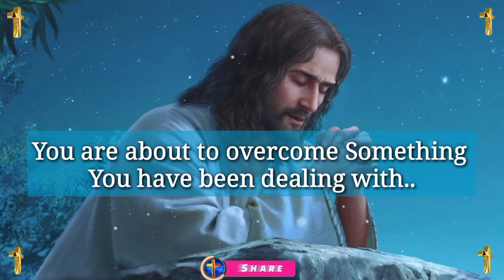Jesus dream 💫 prophetic word 🗒️ prophetic dream 💫 god's message today | God says(4)